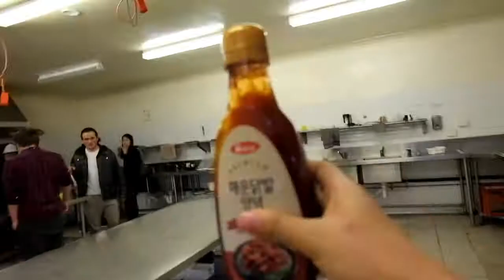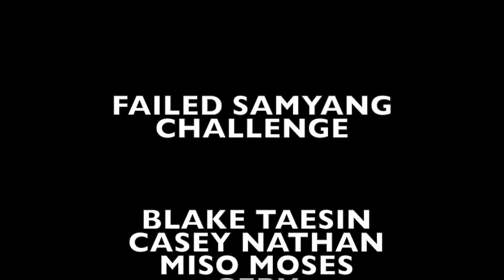HOT NOODLE CHALLENGE - VLOG #3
HEY GUYS!
Honestly, this movie was taped around a month ago but I just posted it now - hard to find time to post it back at Perth and hard to find a good internet connection in Nepal!

Anyway! Taking the 'FAMOUS' Indonesia challenge into YWAM-ers is a real thing now. The rule is simple, you can not drink until you finish your HOT noodle!

Just a random update- NOW I'm in incredible journey here, down in Nepal!
If you have any questions, you could ask me on ask.fm!